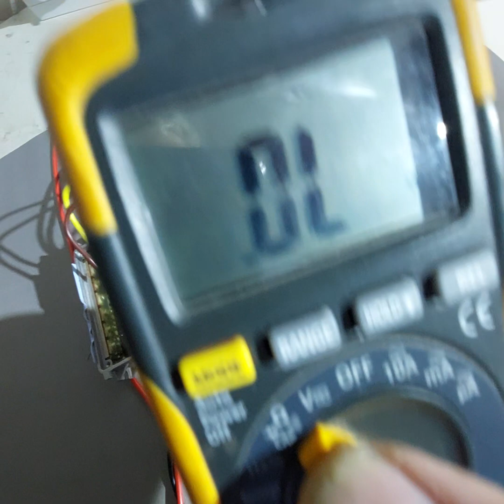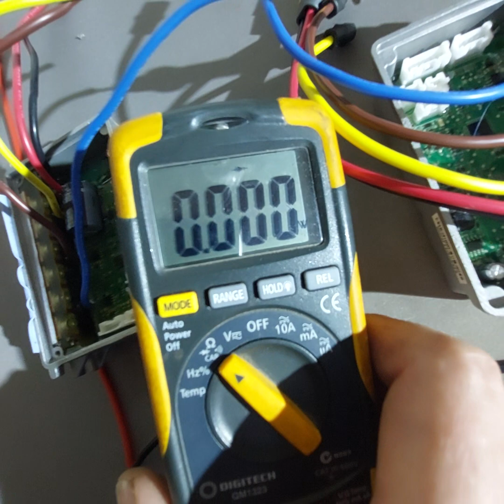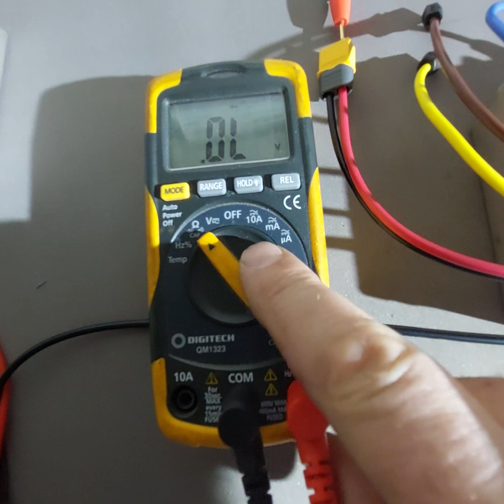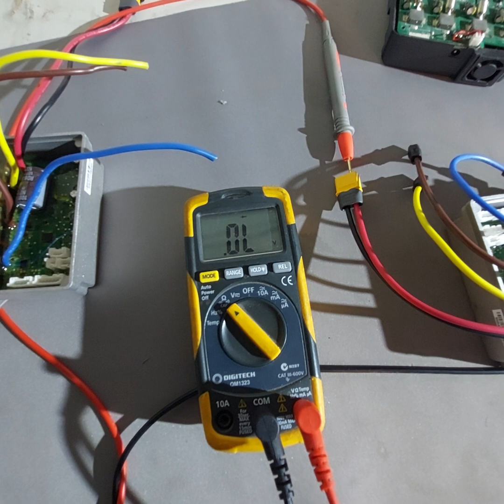Go To 7 minute mark for Testing an electric scooter controller for faulty MOSFETS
practically every faulty electric scooter controller has a faulty MOSFET and this video explains how to do a quick test using a multimeter.